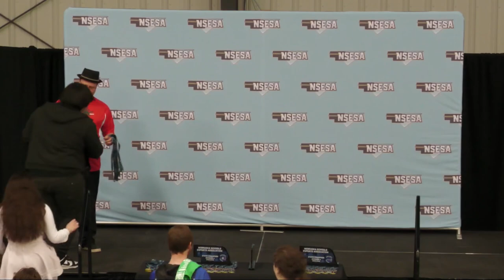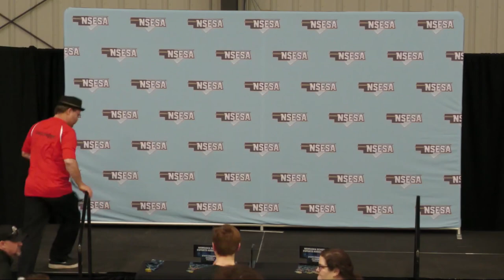Overwatch - Division 3 Awards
Overwatch Division 3
Winter State 2024
York University

Division 3 Overwatch Results
1st - Chase County
2nd - Laurel-Concord-Coleridge
3rd - Winnebago
4th - David City